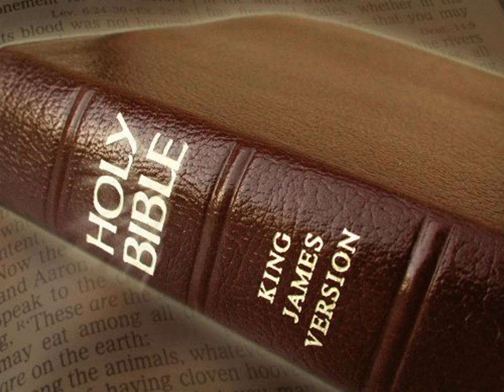King James Version Bible Audiobook Book of Numbers Chapter 15